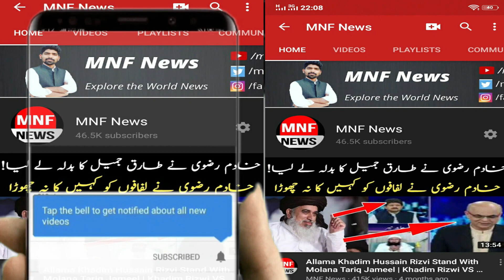Gen Bajwa Response to Hamid Mir Attack on Pak Army| Hamid mir vs Asad toor l Deep Pockets l MNF News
Pak army response to hamid mir | MNF News